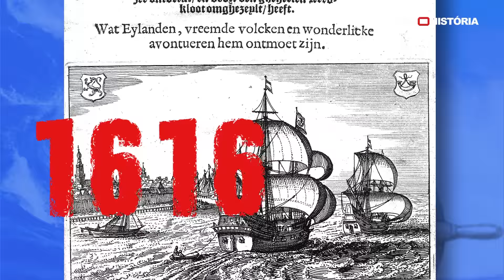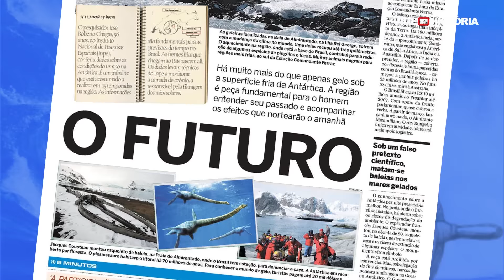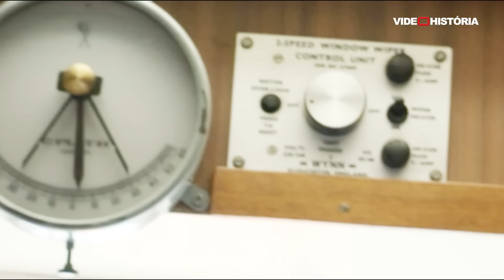Drake: O mar mais perigoso do mundo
A Passagem de Drake, entre a Antártica e a extremidade da América do Sul, é o lugar mais temido pelos navegadores há séculos. O cenário é tenebroso, quase sempre com tempestades e grandes ondas, no ponto em que se encontram os oceanos Atlântico e Pacífico.